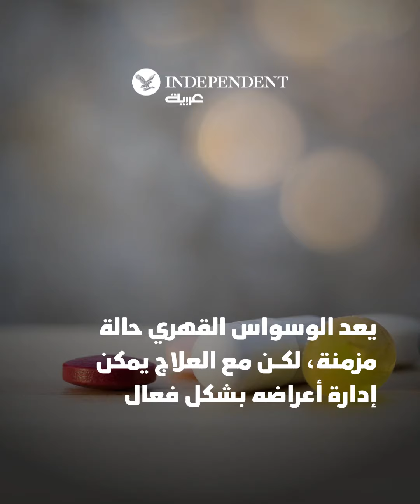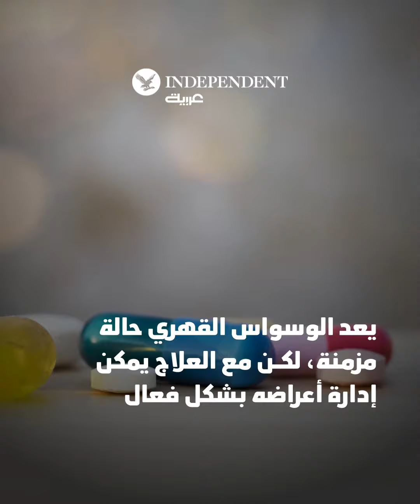الوسواس القهري... ما هو؟ وما أعراضه؟